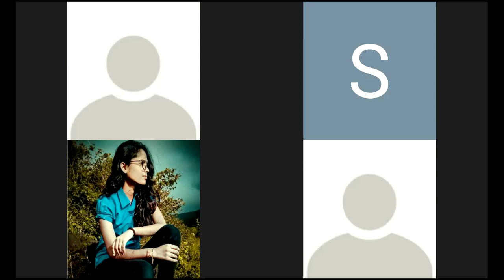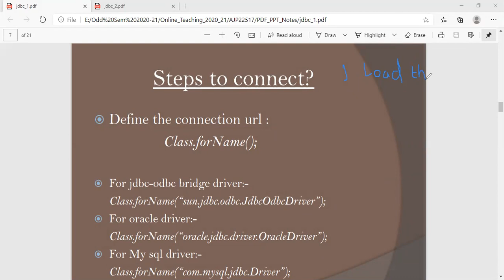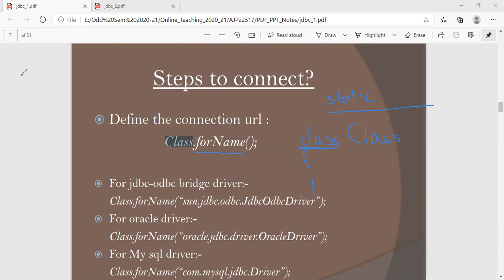Database Connectivity 4